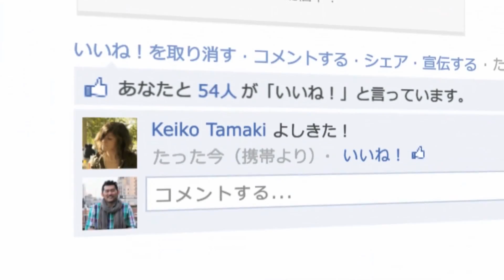PS3Site.pl: PlayStation 4 | A Day With PlayStation® - Japanese Montage